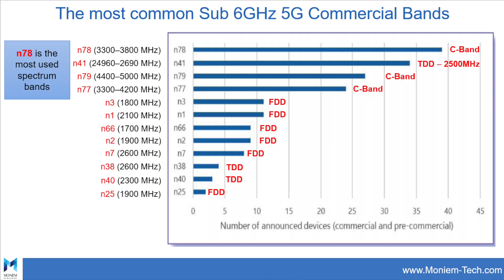Lets Talk about 5G: 5G Explained Briefly with Pros and Cons! Should You Buy 5G Smartphones Now ?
Hii Guys this is Divyansh Verma from my YouTube Channel i.e, Geekdivyansh and Today in this video I'll be Sharing my thoughts upon 5G i.e, 5th Gen Networking.

 In this video I'll be sharing my raw thoughts when 5G will launch in India? What bands will it support of 5G? And the point of buying a 5G Smartphone as we are seeing a lot of smartphones coming with 5G. So all the points will be discussed in this video.